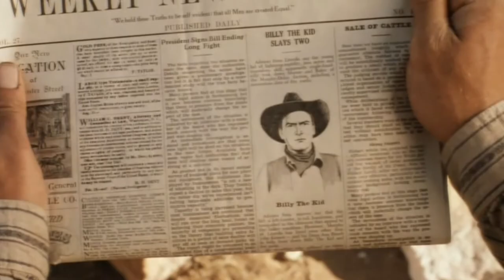Young Guns - The Spirit World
billy the kid and chavez